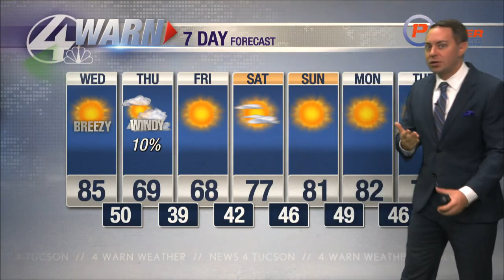Wednesday morning weather update 3/29/23